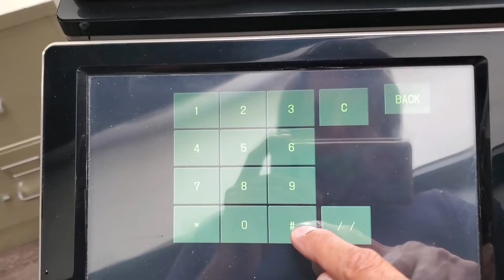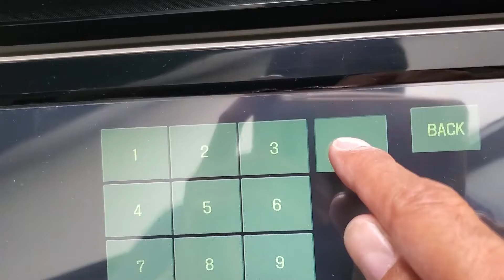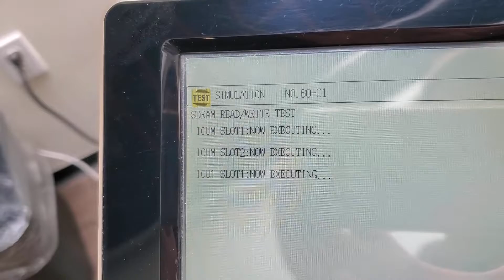Sharp MX Printer Service Menu Tech Tip: U2 and U1 Error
When your Sharp MX Printer such as MX2640 shows a U2 or U1 error, you can enter the service menu and diagnose it or just clear it out. Here's how.
[home] [version] # * C *
the use the option 13 or 16 to clear it out.